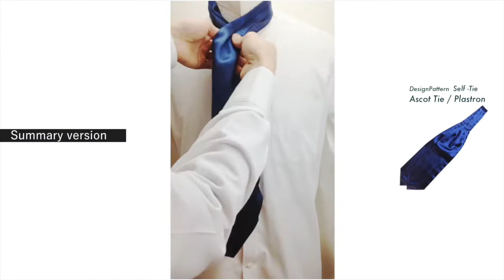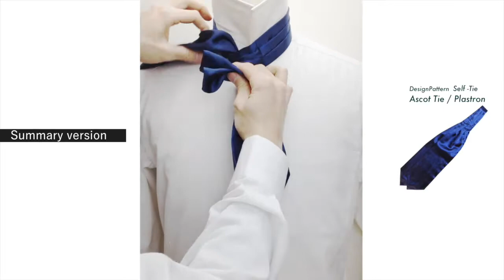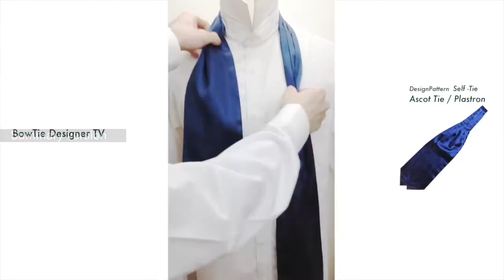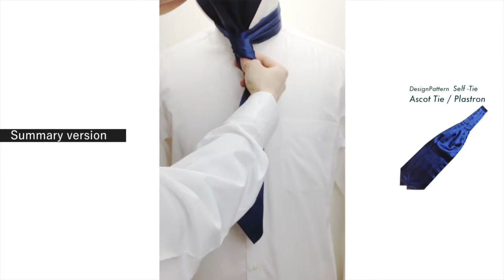How to tie an Ascot tie (scarf) 17 ways [Summary version] cravat, plastron, lavalliere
1.Basic bow knot, Lavaliere knot
2.Double wrap overhand knot
3.Double wrap square knot
4.One-sided ring knot
5.One-sided long knot
6.Floppy bow knot, Drop bow knot
7.Mountain knot
8.Square knot
9.Strawberry knot
10.Tail knot
11.Mix knot
12.Buckaroo knot, Wild rags knot
13.Plain knot, Teck tie knot, Four-in-hand knot
14.French regate tie knot
15.Gordian knot, Plastron knot, Square&cross knot
16.Four leaf knot
17.Covered knot, Puff tie knot

★Japanese online shop where you can buy Ascot ties
Rakuten Ichiba/楽天市場

★History of the Ascot tie and Style
The Ascot tie is thought to originate from mid-19th century neckwear called Cravat or Stock-tie. It seems that it was originally called "Plastron" in France, but then the name "Ascot tie" was born in England, and that name seems to have had more influence and spread.

In its original traditional form, it was wrapped around the outside of the shirt collar like a tie. It is said that since the 20th century, a casual and sporty style of wearing with the shirt buttons open and the tips of the tie tucked inside has become popular.

Strictly speaking, there is an opinion that the latter style is called an "ascot scarf" to distinguish it from an "Ascot tie." This style is often seen at modern Japanese weddings. Dress codes change over time, but the rules for formal wear are becoming more casual and vague.

I hope for a future where there is a balance between enjoying traditional style and freely enjoying fashion. I hope this video gives you some ideas for your future clothing style.

★Sound: 無垢な気持ち/Airtist: もっぴーさうんど
Royality free BGM / DOVA-SYNDROME